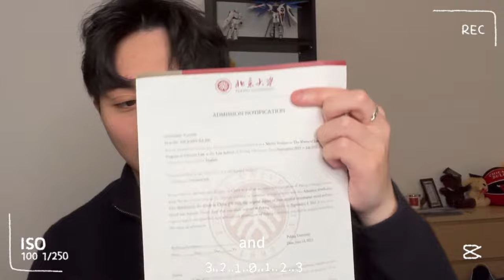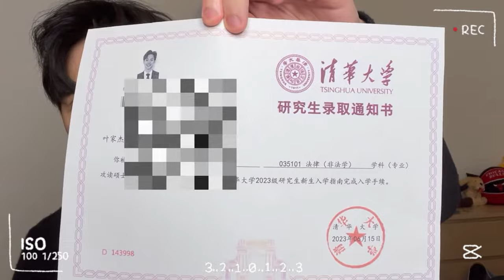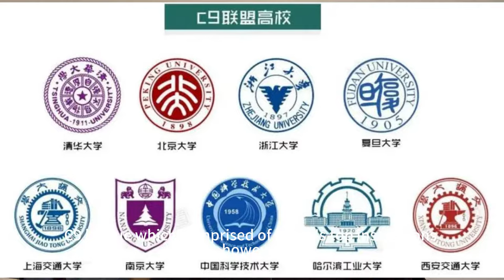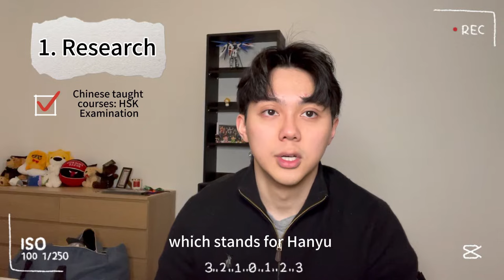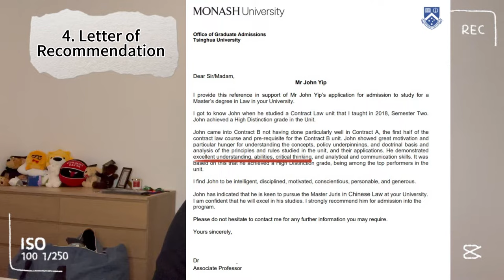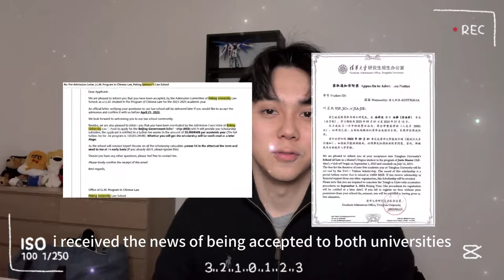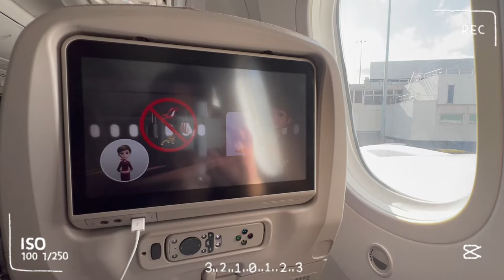How I got into Peking and Tsinghua University! (Application Process)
My application experience for Juris Masters of Law at Peking and Tsinghua University.